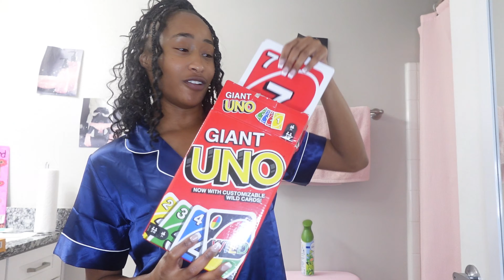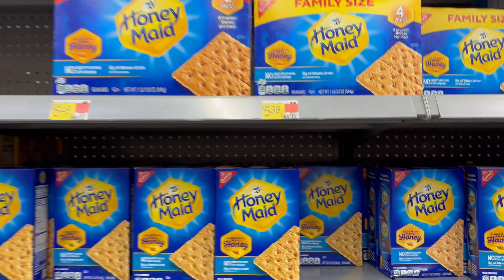GIRLS TRIP TO THE CABINS | HOUSE TOUR 🪵 | FISHING 🎣 | TUBING 🛟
Went on a girls trip to the cabins! The house was beautiful, I went fishing for the first time and went tubing :)

Country: ereymusic
Summer Weekend: Nicola Donchev